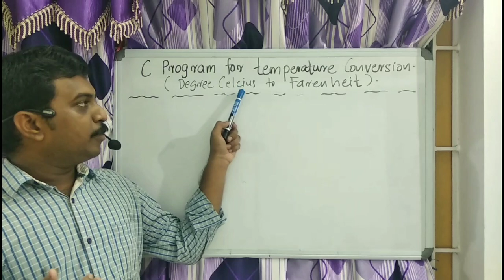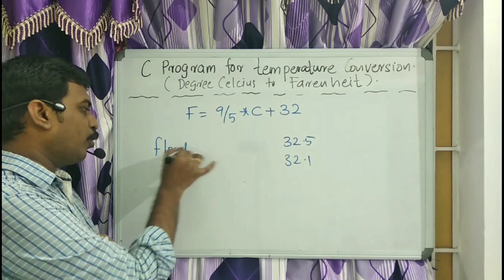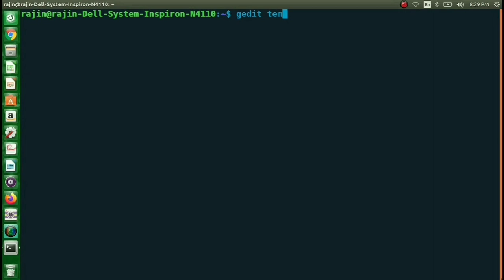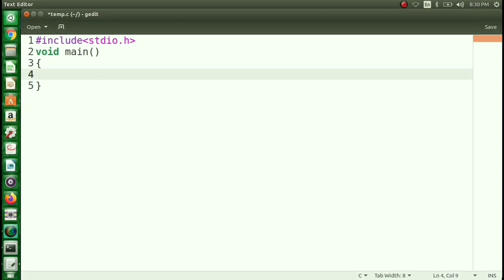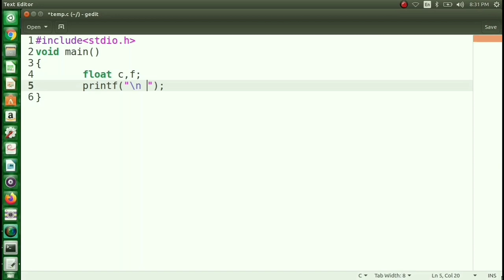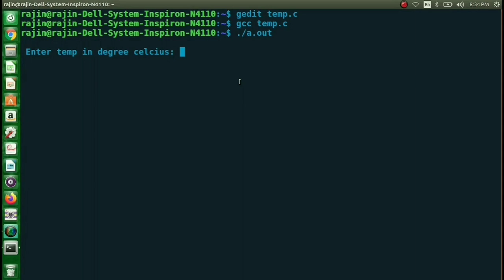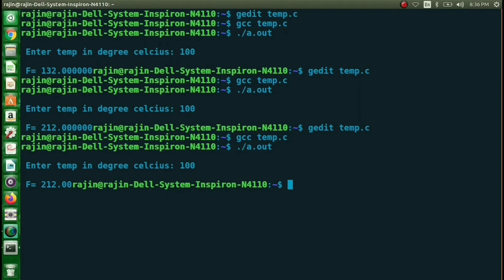KTU EST 102 COMPUTER PROGRAMMING-MODULE 2-PART 7(TEMPERATURE CONVERSION PROGRAM)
This video explains c program for temperature conversion from degree Celsius to Fahrenheit